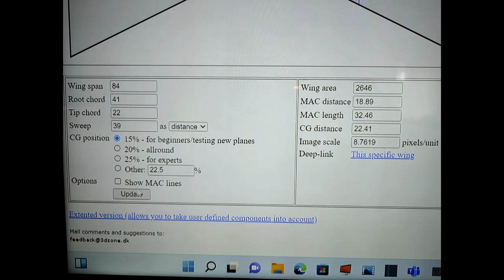Fast Flying RC Wing/the making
Short video of my flying wing project
Material:
A1 Foam Board 5MM, White, 10 Sheets, Premium Quality
Brand: SIMPLEX
Diall Aquastop 5mm Extruded polystyrene (XPS) foam Laminate & solid wood flooring Underlay panels
SG90 Micro Servo Motor 9G Servo
Flysky FS-iA6B 6CH Receiver PPM Output with iBus Port 2.4GHz
Duct fan